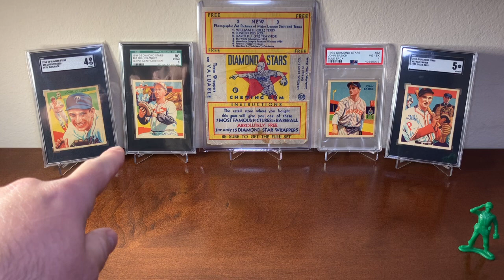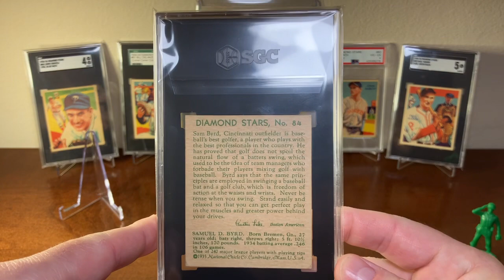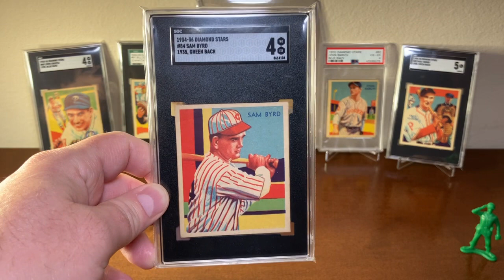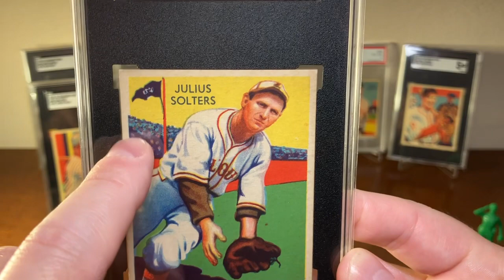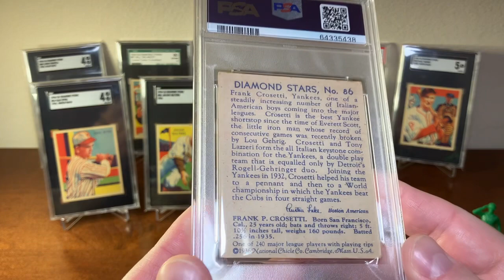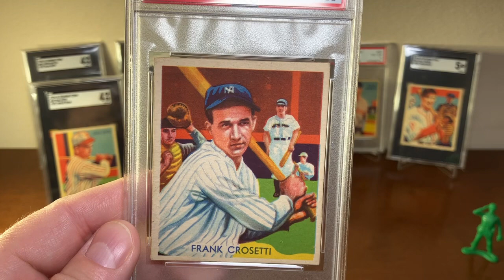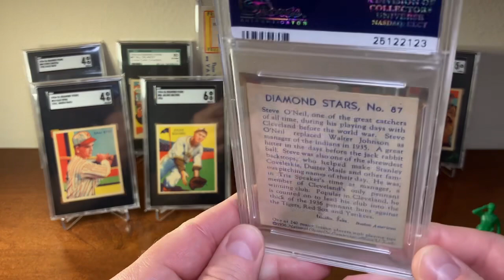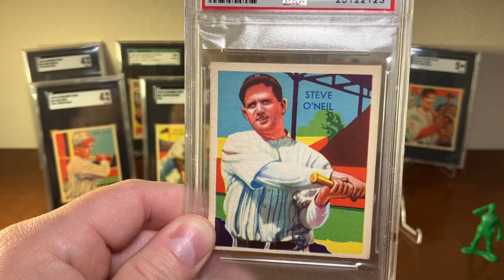The Diamond Stars Set: EP 22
Sam Byrd, Julius "Moose" Solters, Frank Crosetti & Steve O'Neill